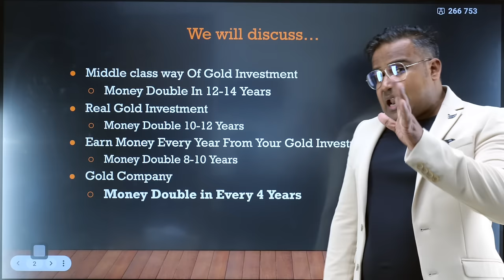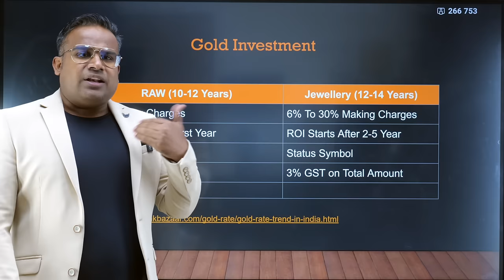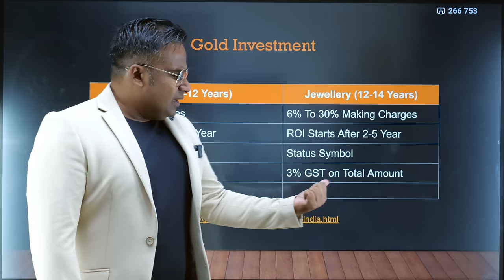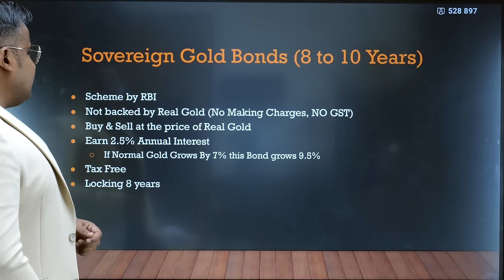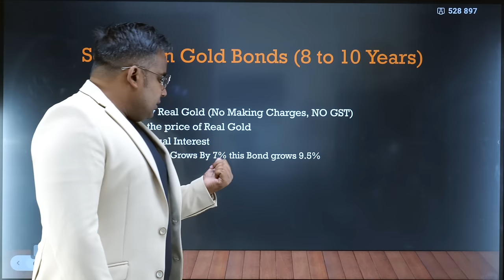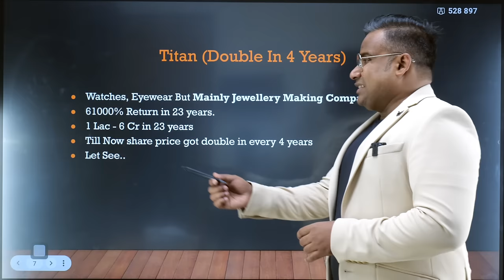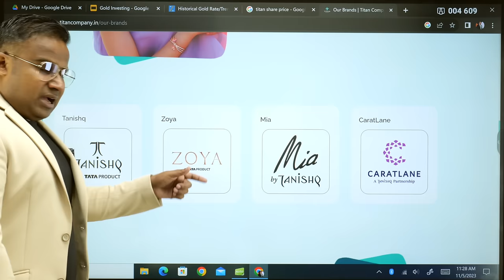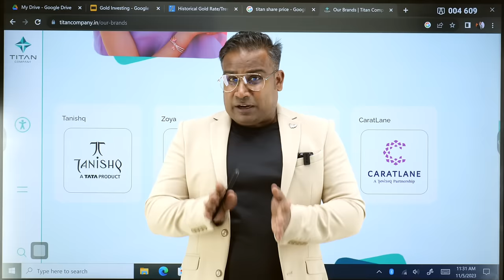Gold Investment | हर 4 साल में पैसा डबल कर देती है ये कंपनी | SAGAR SINHA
Gold Investment Good Or Bad